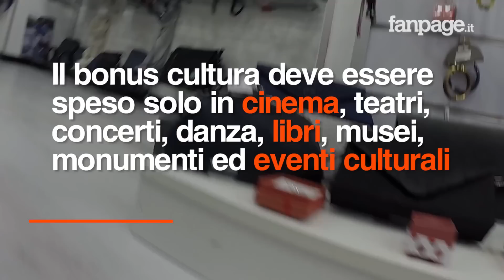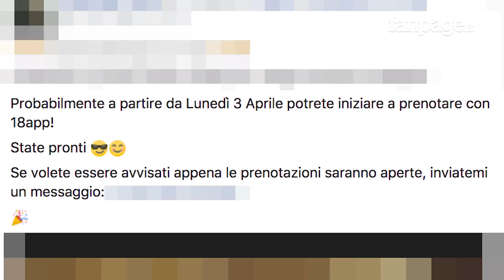Bonus Renzi, così i 18enni possono comprare borse e scarpe con i soldi destinati alla cultura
Tutti gli italiani che hanno compiuto 18 anni nel 2016 hanno diritto ad un bonus di 500 euro da poter spendere in libri, musei, cinema, teatro ed eventi culturali. Il bonus è stato introdotto dal Governo Renzi per diffondere la cultura tra i giovani: qualcuno però non hanno gradito la restrizione per gli acquisti. Alcuni neo maggiorenni hanno preferito vendere il proprio buono a metà prezzo su internet, altri invece non lo hanno ancora utilizzato anche a causa della difficoltà di iscrizione riscontrata in alcuni casi. Addirittura, come dimostrano le immagini di Fanpage.it un negozio di Catania - attraverso la collaborazione con librerie autonome - vende addirittura abiti, borse e molto altro ancora con il bonus da 500 euro.